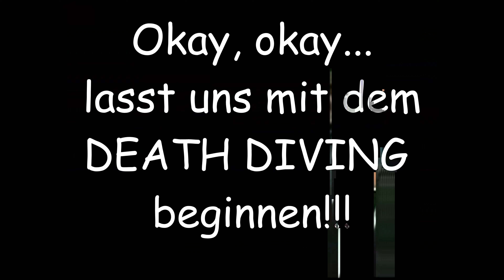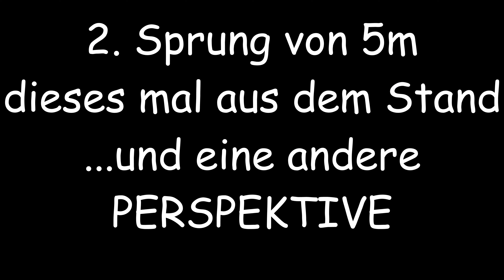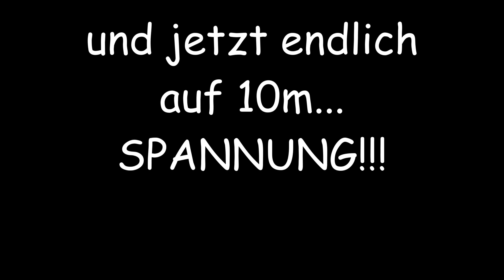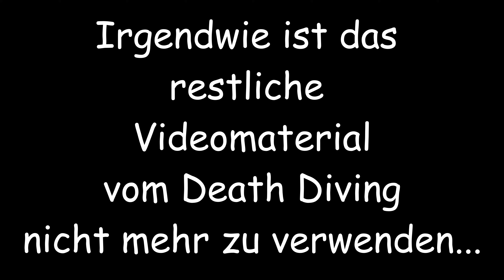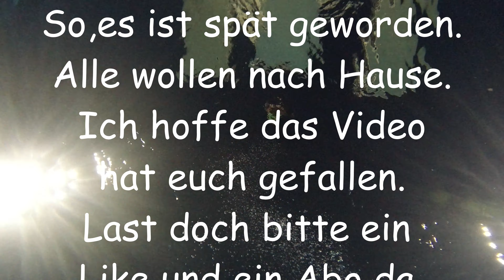Death Diving mit Jan...kann das gut gehen???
Schaut doch auch auf unserer Homepage vorbei Der stählerne Adler ist wieder da.
Höhe? Egal...Schmerzen? Kennt er nicht!
Jede Menge Action mit Jan.